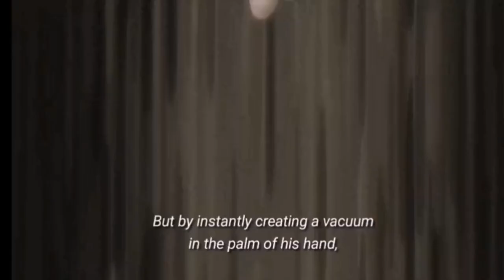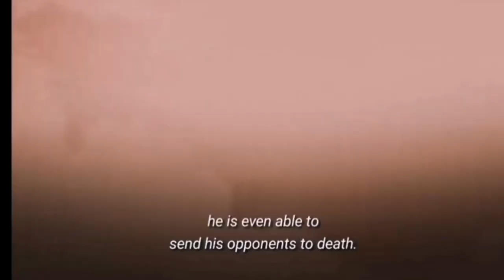BAKI - TOKYO REVENGE:Yanagi |sub eng